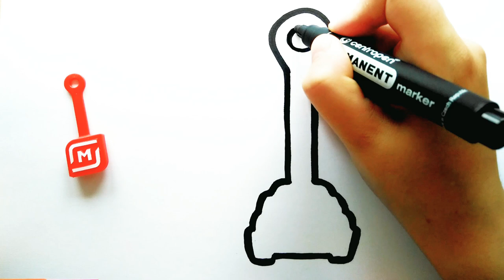Молния МакКуин Быстрыш. Срепыши 2 из Магнита. МЕГА скрепыши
Скрепыши 2, вся коллекция скрепышей, юбилейный скрепыш, скрепыш юбилейный, как нарисовать скрепыша, рисуем скрепышей, Мега скрепыши

Какой скрепыш нарисовать следующим? Пишите в комментариях!